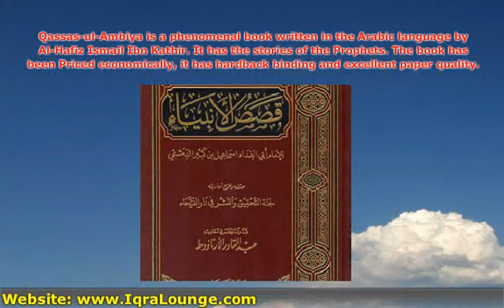Free Islamic Books : Arabic: Qassas-ul-Ambiya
Qassas-ul-Ambiya is a phenomenal book written in the Arabic language by Al-Hafiz Ismail Ibn Kathir. It has the stories of the Prophets. The book has been Priced economically, it has hardback binding and excellent paper quality.